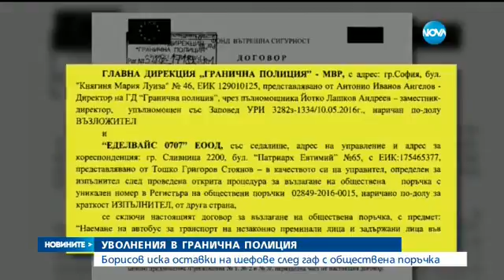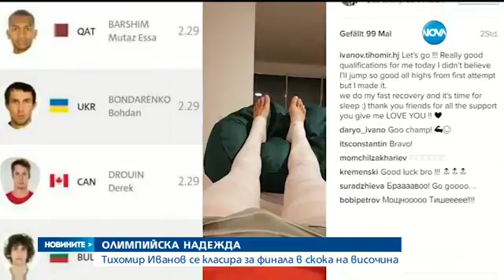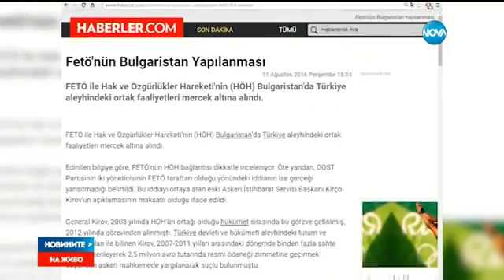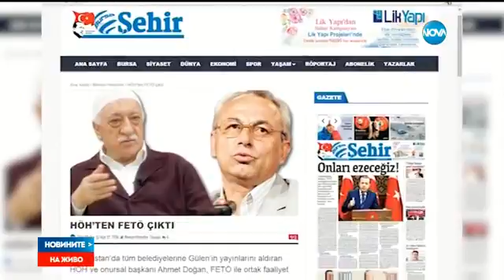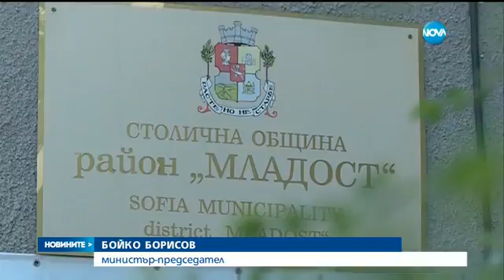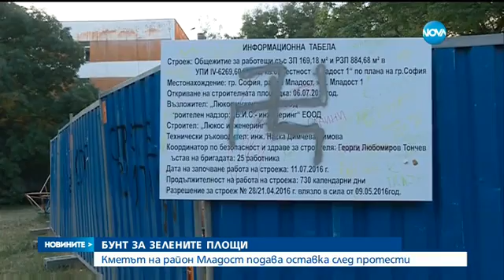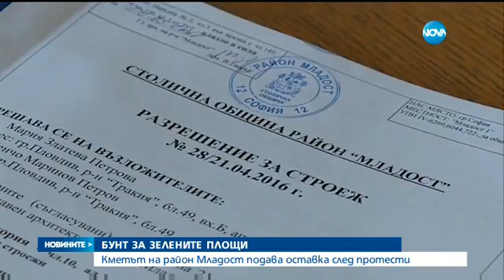Новините на NOVA (15.08.2016 - централна емисия)